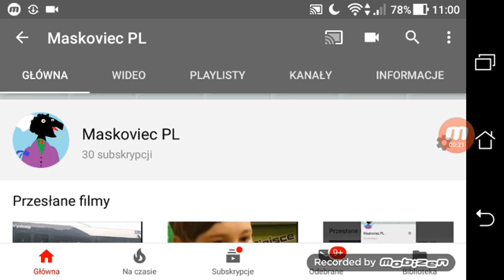Minecraft Maraton #1 - Spotkałem wioskę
5 like'ów i kolejny odcinek!